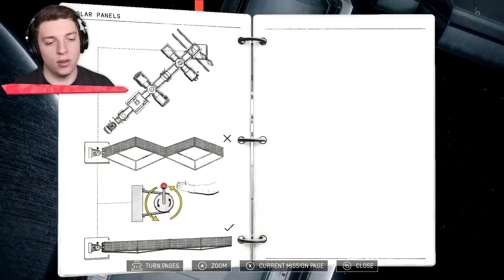Trapped In SPACE With My BEST FRIEND! (Heavenly Bodies)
⭐️ Trapped In SPACE With My BEST FRIEND!